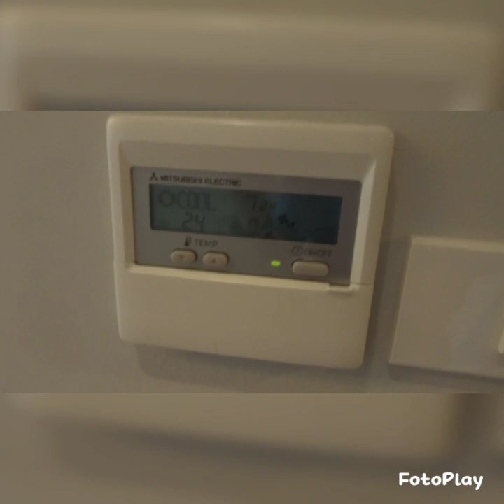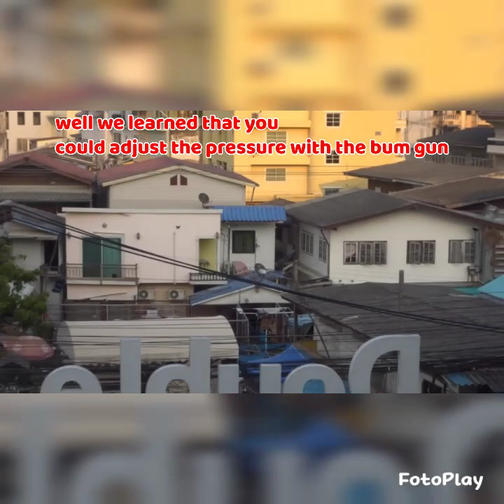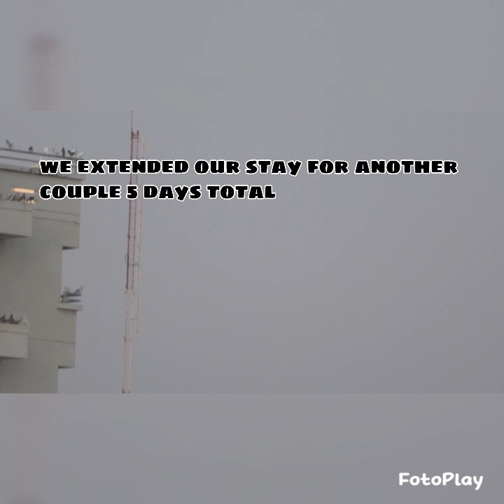Hisea Hotel Hua Hin Thailand....room and balcony views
we would stay there again ✔️